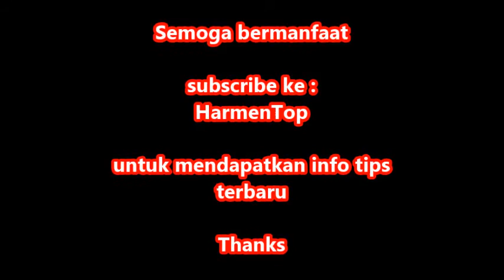Cara mengganti aki mobil yang benar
Yuk lihat video ini kali ini kita bahas Cara mengganti aki mobil,

Untuk melepas aki sebenarnya tidak terlalu sulit. Setelah kap mesin terbuka, maka perhatikan dulu bagaimana kondisi dan letak penyimpanan aki di dalam ruang mesin tersebut. Jika sudah tahu cara untuk mengeluarkannya nanti, barulah mulai proses melepasnya. Yang pertama dilepas adalah kabel negatif, atau kabel massa terlebih dahulu. Setelah itu, barulah anda dapat melepas kabel yang ada di bagian positif atau kabel api untuk dapat di pasang kembali sesuai cara memasang aki mobil avanza,.
Jika semua kabel sudah terlepas, angkat aki secara tegak lurus dan jangan diguncang. Hal ini bertujuan agar air aki tidak sampai tumpah. Jika sudah terlepas, maka coba lihat ruang tempat menaruh aki dan kabel-kabel di sekitarnya. Jika dirasa perlu, maka bersihkan terlebih dahulu. Kabel yang terlihat ada kotoran, atau pada kabel yang akan dipasang kembali di aki terdapat korosi, maka bersihkan terlebih dahulu. Kotoran korosi tersebut dapat menjadi isolator yang akan menghambat aliran listrik ke kabel.
Untuk memasang aki mobil yang baru, cara memasang kabel aki anda tinggal menaruh ke tempat aki seperti posisi sebelumnya. Saat akan memasang kabel ke kepala aki, pastikan anda memasang kabel positifnya terlebih dahulu. Kencangkan dan posisikan kembali klem / karet penutup kepala aki. Jika dirasa sudah aman, barulah pasang kembali kabel negatif dan kemudian kencangkan. Lalu barulah pasang semua pengaman atau penutup ruang aki tersebut.
Sampai disini, anda sudah berhasil mengganti aki mobil anda dengan aki yang baru. Namun untuk memastikan, cobalah nyalakan alat kelistrikan yang ada seperti lampu depan, atau coba starter mobil. Jika dapat menyala dengan baik, maka anda sudah berhasil mengganti aki mobil sendiri.
Sayangnya, tips ini hanya dapat anda praktekkan jika mobil anda belum menggunakan ECU. Maka anda perlu mengetahui juga cara melepas aki mobil injeksi, cara mereset ecu mobil. Karena jika dilakukan tanpa prosedur yang tepat, penggantian aki akan membuat asupan listrik untuk perangkat ECU terputus sehingga semua sistem menjadi ter-reset. Begitu juga untuk cara melepas aki mobil matic, Jika mobil anda menggunakan ECU, maka diperlukan beberapa langkah tambahan seperti menyiapkan battery charger. Untuk lebih amannya, anda dapat meminta bantuan montir langganan atau ke bengkel resmi.

demikian tadi Cara mengganti aki mobil yang benar , semoga bermanfaat.

thanks